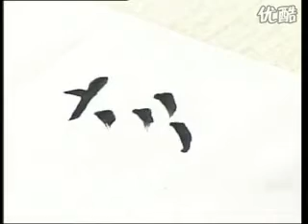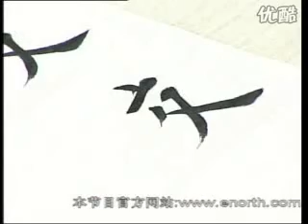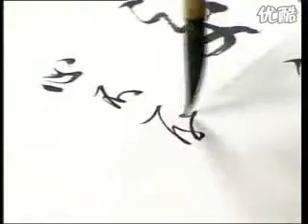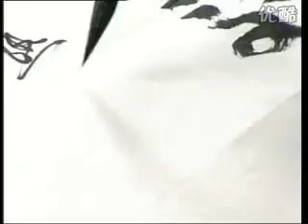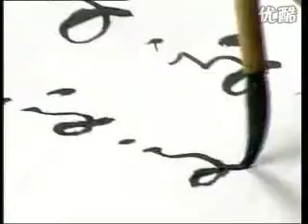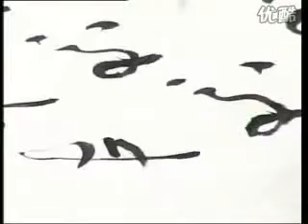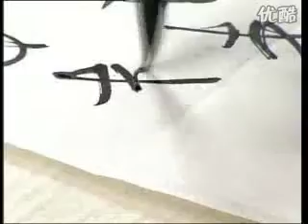田蕴章书法教学《每日一字》【精简切割去理论 练字专用版】 P111 111 交 可敬的女书家卫夫人 clip